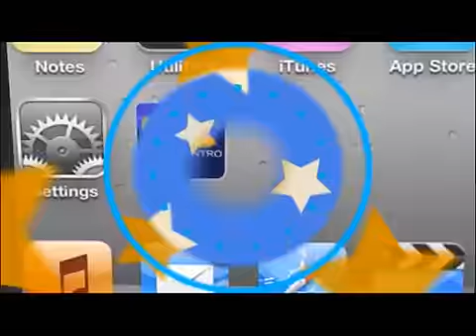TVC Hoy Mismo- Juan Orlando acepta reelegirse "solo por un periodo más"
Televicentro TVC tvcplay TelevicnetroHN "Yo Juan Orlando Hernández, me comprometo ante el pueblo hondureño a aspirar solo un período más".